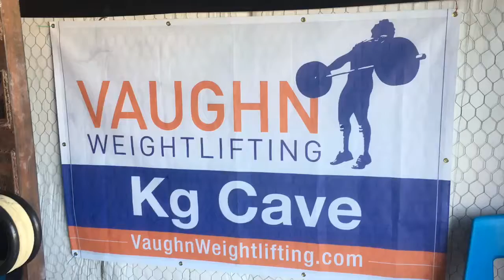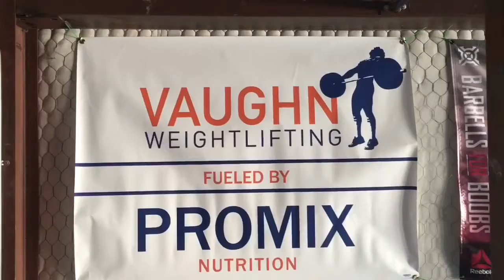VW Masters Program - What's in Week 13 of 14